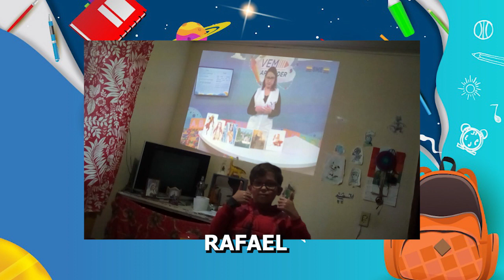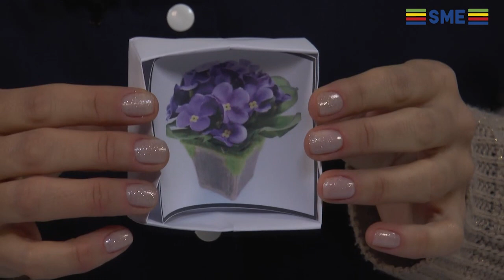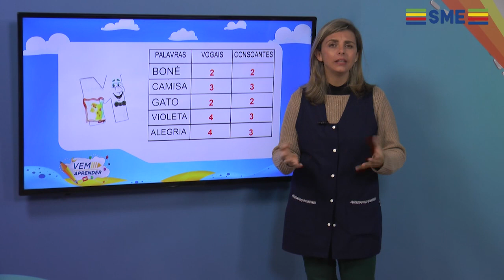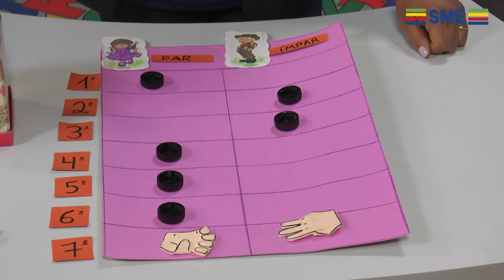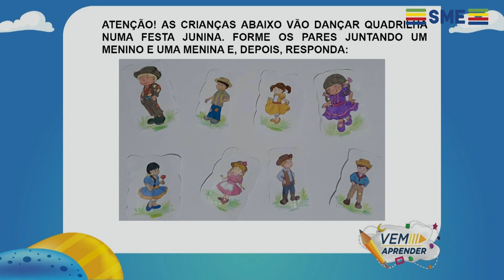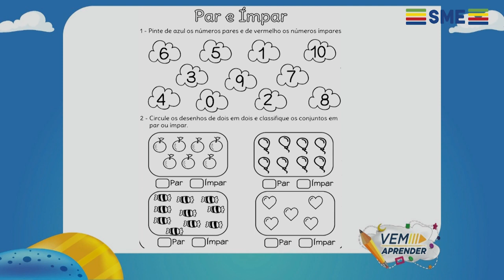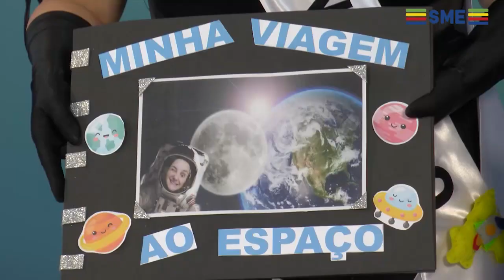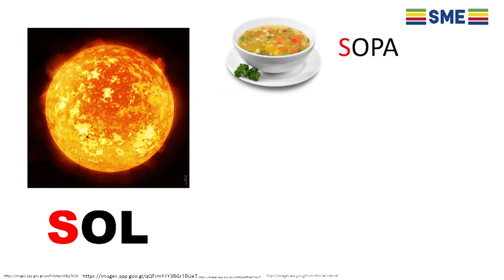EP 59 VEM APRENDER 1 E INFANTIL